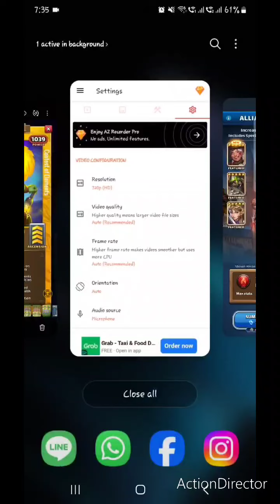Empires and Puzzles: The New Rush Meta Queen!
Don't mess around with grandmama right here.. lest she frames you..
Edit: I forgot you could technically bring toons or just use your own dance heroes (Odette, Gazelle, Siegfried) to kinda counter her as well. still stand by my reasoning that she's broken though lol